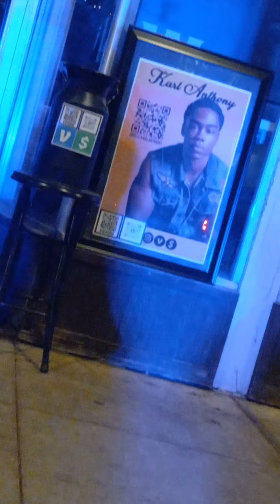August 21, 2022